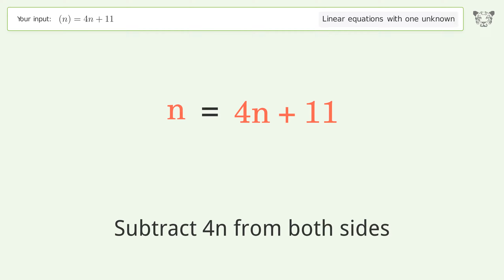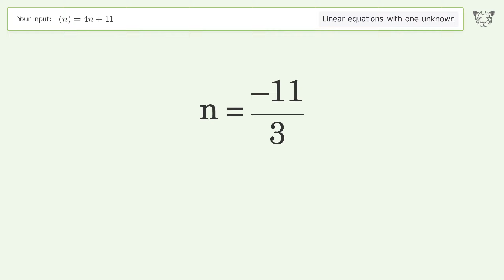Solve (n)=4n+11: Linear Equation Video Solution | Tiger Algebra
Struggling with (n)=4n+11? Watch our step-by-step video on Tiger Algebra to master this linear equation effortlessly.